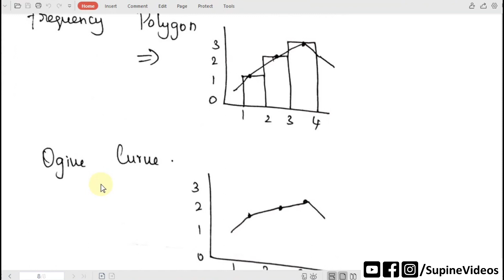Test and Measurement Record | VIVA Questions with Answers | Supine Videos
Test and Measurement Record | VIVA Questions with Answers | Supine Videos - PDF

Test and Measurement Record  - Common Calculation Part's Review